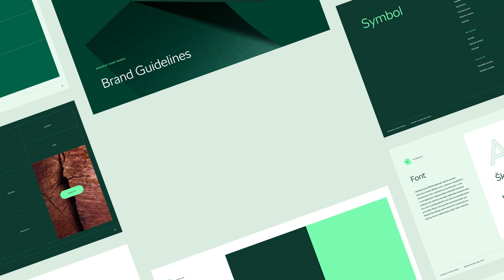Nové logo NFŠA je tady!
K pětiletému výročí jsme si nadělili nové logo, které odráží naše klíčové hodnoty a to – partnerství, porozumění, propojování místních komunit, ale i náš lokální vhled do regionů a nadšení do aktivit, projektů a spolupráce celkově.

Vedle logotypu se mění i symbol.

LOKAČNÍ PIN představuje naše přímé spojení s regiony, kde NFŠA působí
TEXTOVÁ BUBLINA podtrhuje důležitost komunikace a zdůrazňuje naše zaměření na dialog a spolupráci
MOST odráží naše každodenní spojení s partnery a propojování a podporu místních komunit
ÚSMĚV vyjadřuje náš nadšený přístup k lidem i projektům

Naše nové logo najdete už teď společně s brand manuálem u nás na webu